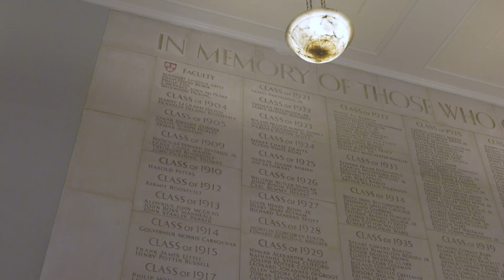Meet Harvard: Edward Jones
"Meet Harvard,"  is a series featuring members of the Harvard community. Meet Edward Jones, Memorial Church Organist and Choirmaster.